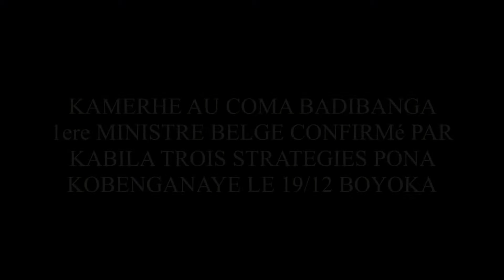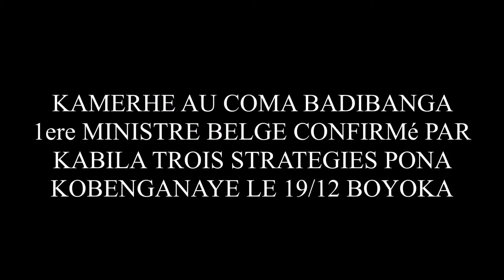BALIANGANDO: PAST. JOEL KONDE ALOBI TOSIMBA MINDUKI PO KABILA AKOKENDE NA MALEMBETE TOLANDA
Balia Ngando,  Une chaine des patriotes et Nationalistes Democrates congolais,
Nous sommes un média centré sur
                            ✔ La Protection des Interets de la RDC et des richesses
                            ✔ Education patriotique de la population Congolaise,
                             ✔ Defense de notre  nation,  ses limites et population,
                              ✔Football ,
                              ✔Politique ,

Nous sommes une chaine socio culturelle